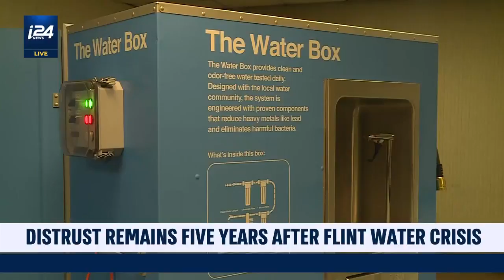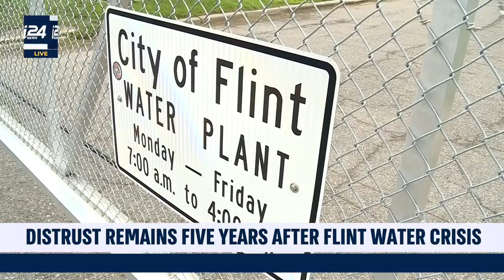Flint Still Recovering From Devastating Water Crisis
NEWS DESK | Senior national correspondent Michael Shure reports from Flint, Michigan where the community is still recovering five years on from the water crisis that poisoned thousands of children and killed 12 people.

Story:

Flint's drinking water was contaminated five years ago, when in a cost-saving effort, officials switched to a more corrosive water source that had not been properly treated to keep old underground water pipes from leaching lead.

The contamination, initially denied by state and local officials, poisoned thousands of children and caused the deaths of 12 people from Legionnaire's disease, according to authorities.
Fifteen government officials had been criminal charged, with seven striking plea agreements. But lingering questions had remained over whether officials close to the former Republican governor Rick Snyder would be ensnared.
Prosecutors under a newly elected Democratic Attorney General said previous investigators had an unusually cozy evidence-sharing relationship with defense lawyers representing various targets of the investigation, including the office of the governor.
"Legitimate criminal prosecutions require complete investigations," said a joint statement by Michigan Solicitor General Fadwa Hammoud and Wayne County Prosecutor Kim Worthy.
"Contrary to accepted standards of criminal investigation and prosecution, all available evidence was not pursued."
Prosecutors said they would begin their investigation anew and insisted that the dropping of charges against eight officials awaiting trial did not mean new charges would not be brought.
A community meeting was planned in Flint for June 28 to address residents' questions.
A federal judge in 2017 approved a $97 million settlement requiring the replacement of all lead pipes in the city.